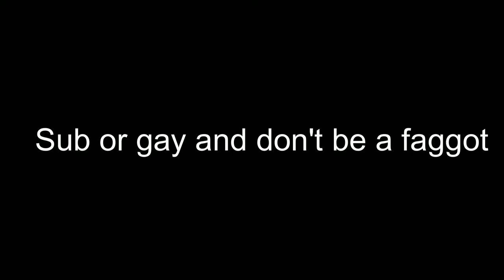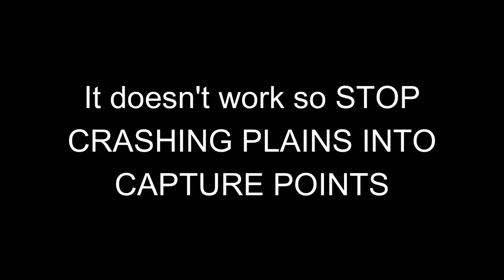Does Kamikaze attacks on points in Enlisted work?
Today I will be testing the most bot enlisted strat